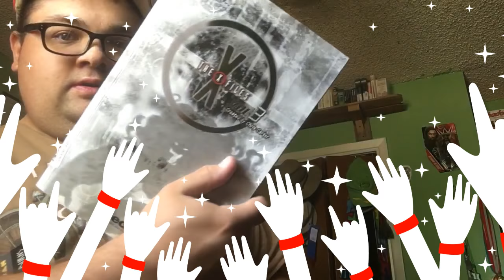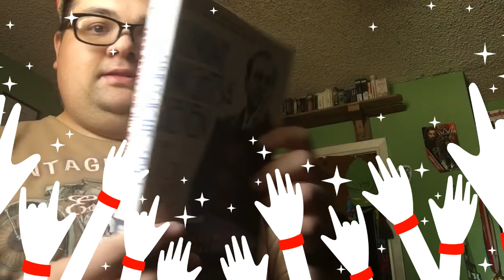Samurai vs thrift books : Jack benny’s x -files